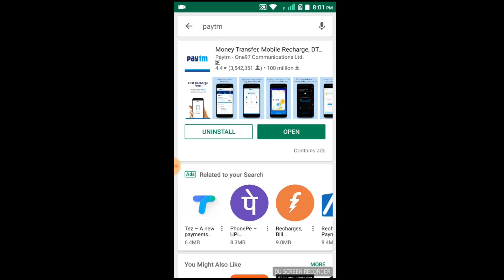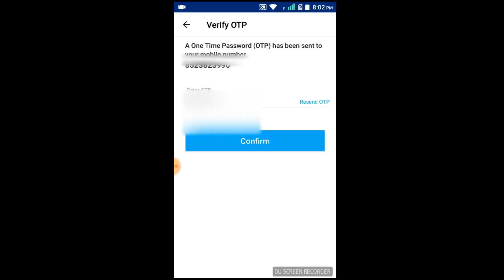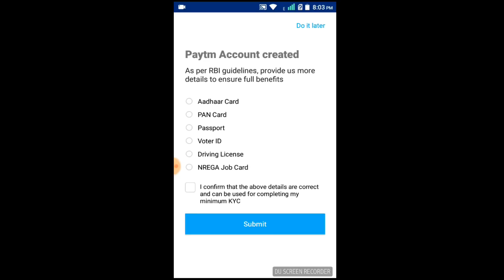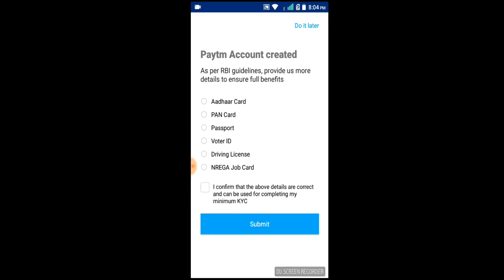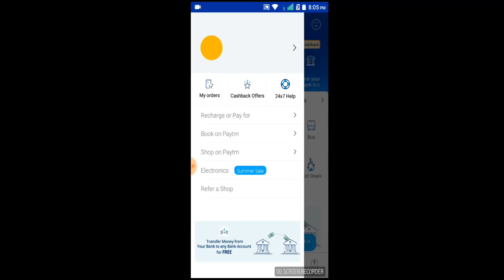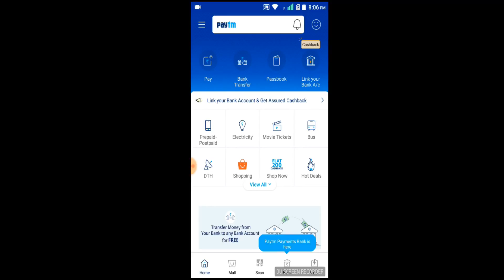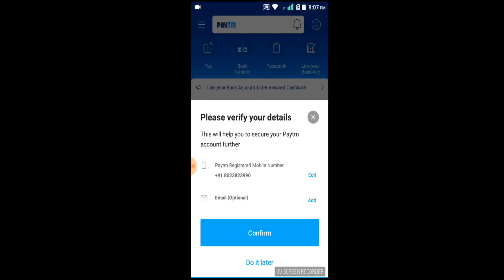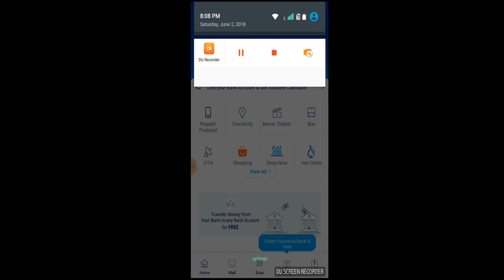How to create Paytm account in Telugu in 2018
in this video i want to show how to create paytm in mobile in telugu in 2018 and how it is used for making payments and recharges online.

Channel Key Words:
Technology
alltodaytech
how to use technology
Telugu Tutorials
Telugu Technology Videos
Telugu Reviews
Mobile Videos
pc videos
Computer tutorials
Technology Tutorials
Prasanna Kumar
PK